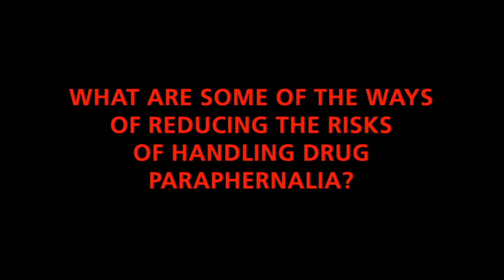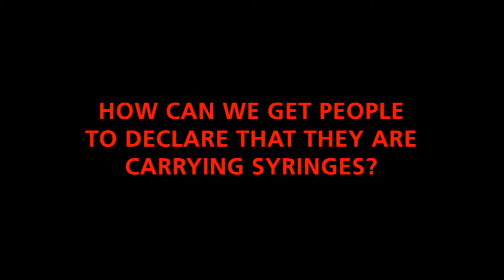Part 2 (of 5): Law Enforcement Needlestick Prevention (HD)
According to one study, In states where syringes are criminalized, 1 in 3 officers will experience a needlestick, putting them at risk for contracting HIV and hepatitis B and C. Join three former law enforcement members (Sam Knisley, former detective, North Carolina Special Police Unit; Jen Earls, former officer, Chicago Police; and Ron Martin, former sergeant, New York City Police) in their discussion with Robert Childs, Executive Director of the North Carolina Harm Reduction Coalition, about safety around handling drug paraphernalia. In this segment, the former law enforcement members answer the following questions: "What are some of the ways of reducing the risks of handling drug paraphernalia?"; and "How can we get people to declare that they are carrying syringes?".